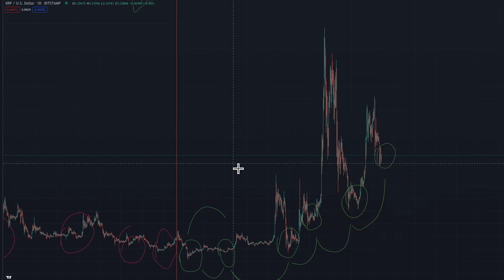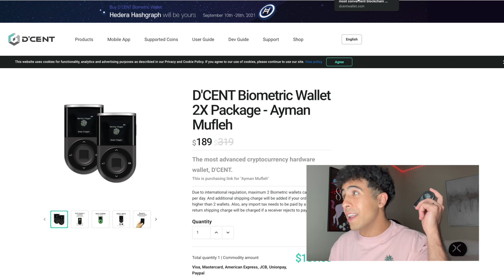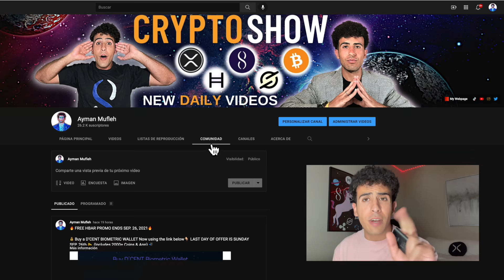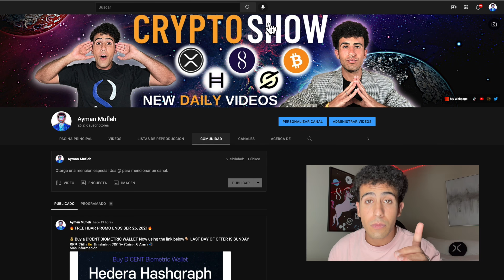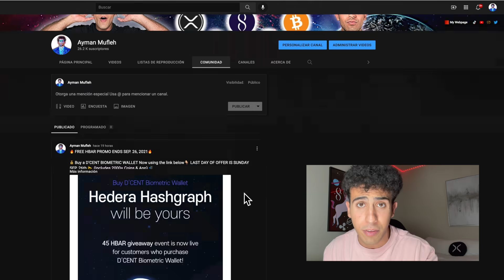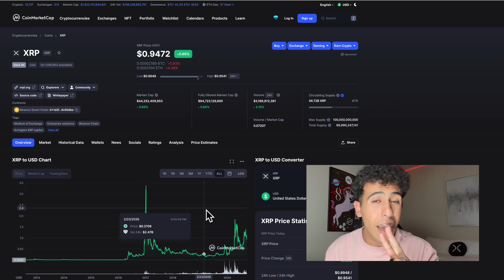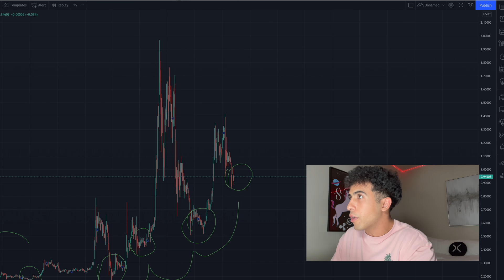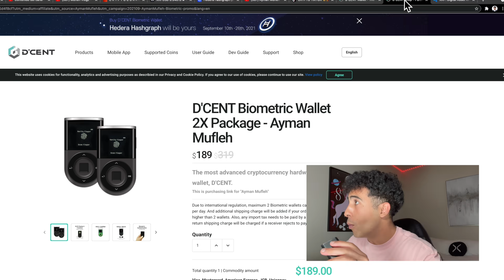XRP ⚠️ 25% OF YOU WILL MAKE THIS MAJOR MISTAKE WITH RIPPLE/XRP!!!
YOU MUST NOT BE 25% of the people making 2 MAJOR MISTAKES with XRP!!! I want to help you be successful in crypto & you MUST avoid these 2 mistakes if you want to find success. These 2 mistakes apply not only to XRP, but to all other investments in the world.